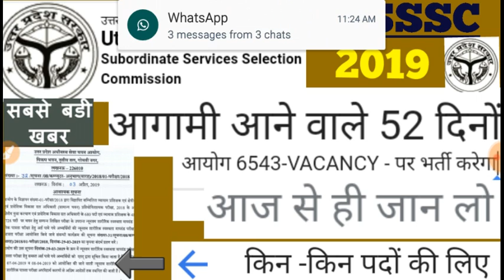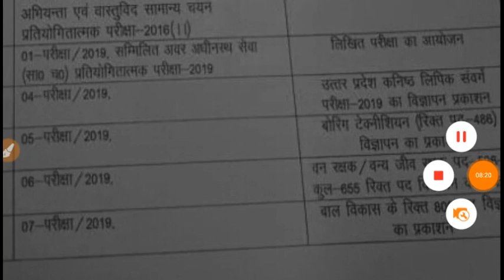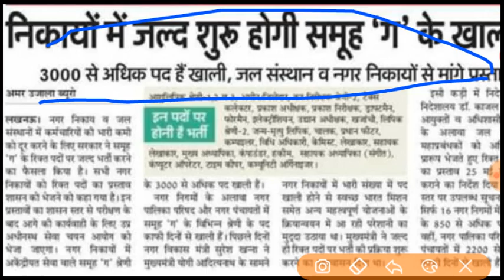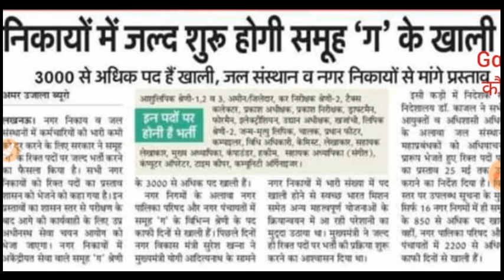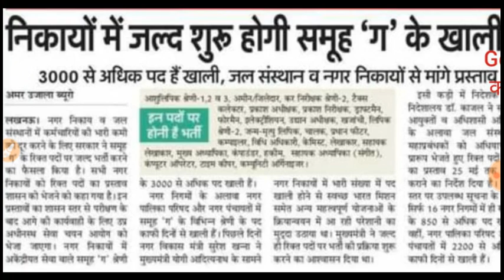BIG BREAKING NEWS -@ 2019 UPSSSC NEXT 52 DAYS BIG VACANCY ADVERTISMENT BY UPSSSC BE CAREFUL ***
**RAHUL WI-FI STUDY ⬅⬅